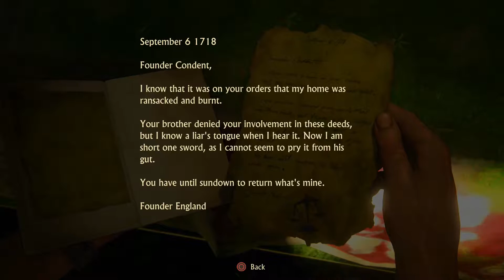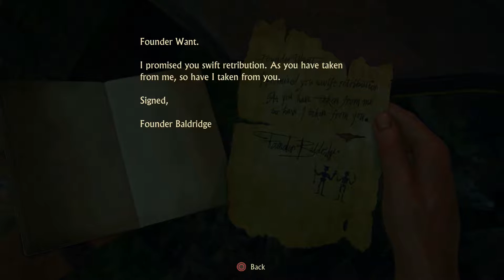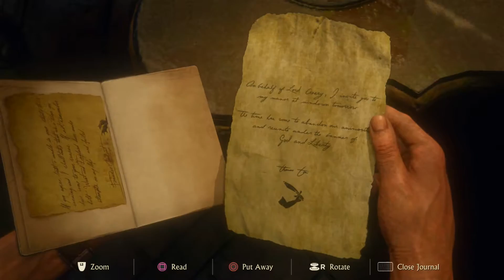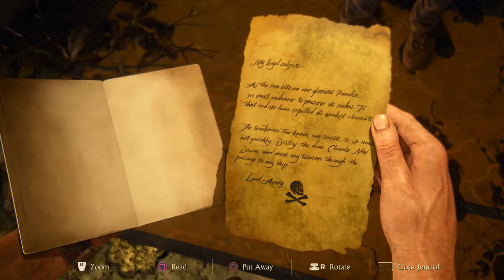Uncharted 4: A Thief's End - Chapter 18: New Devon - HD Walkthrough (1080p)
Several years after his last adventure, retired fortune hunter Nathan Drake is forced back into the world of thieves. With the stakes much more personal, Drake embarks on his greatest adventure in a globe-trotting journey in pursuit of a historical conspiracy behind a fabled pirate treasure. Every treasure has its cost and this adventure will test Drake’s physical limits, his resolve, and ultimately what he’s willing to sacrifice to save the ones he loves.